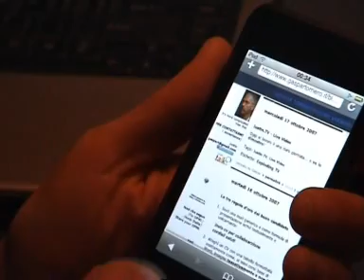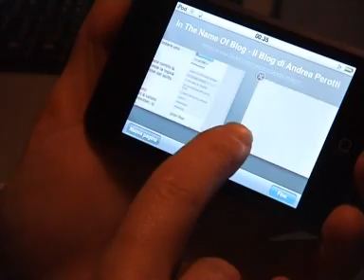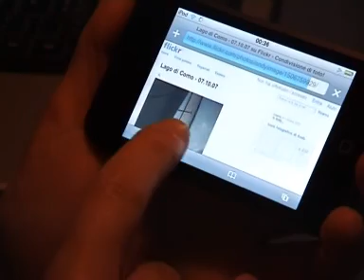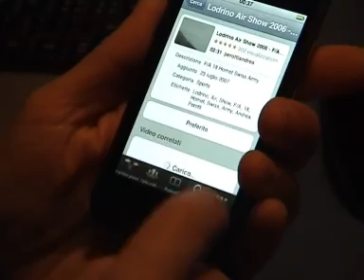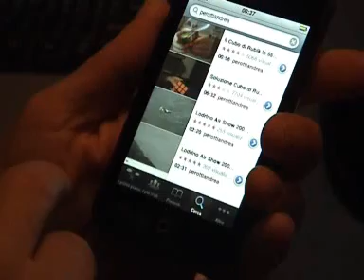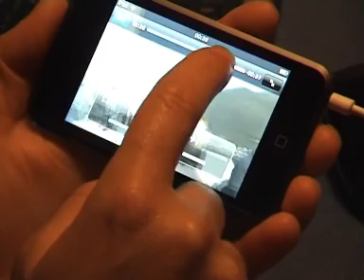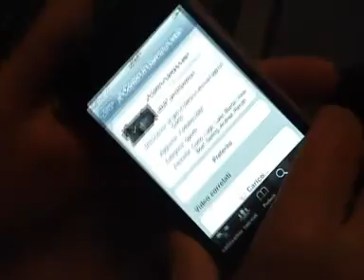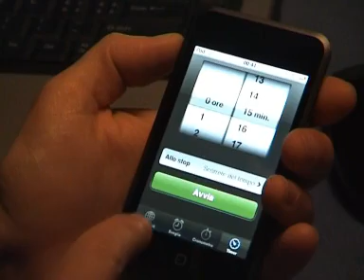iPod Touch - Prime impressioni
Un breve tour sulle funzionalità del nuovo iPod Touch